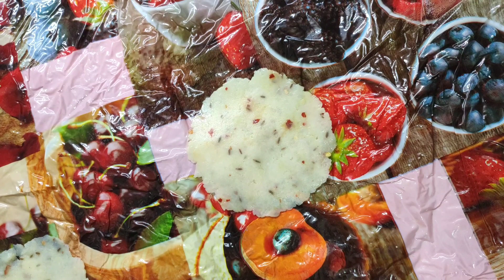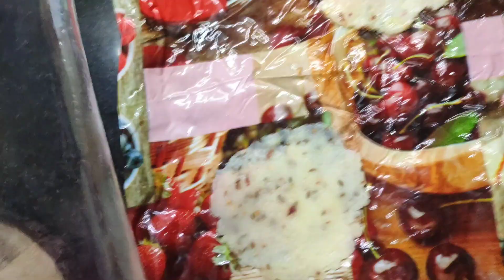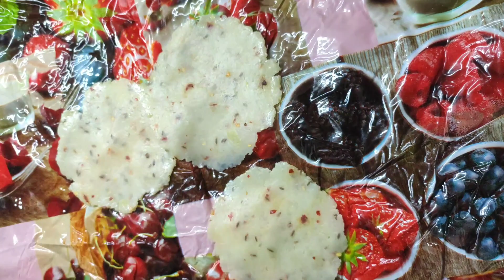Holi special Aloo papadWithout machine /without sunlight